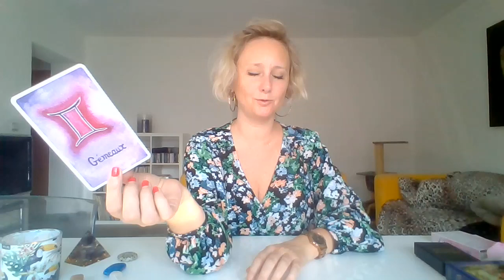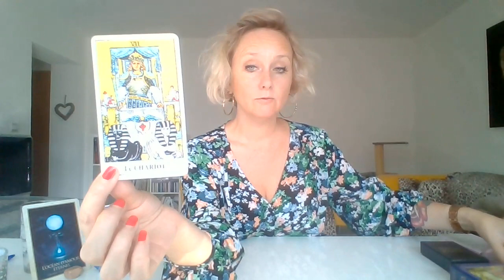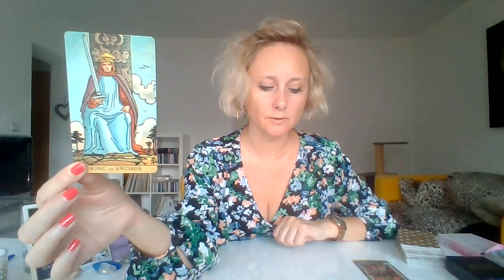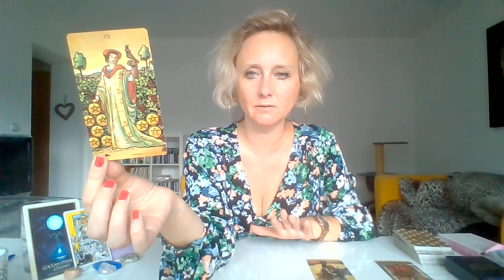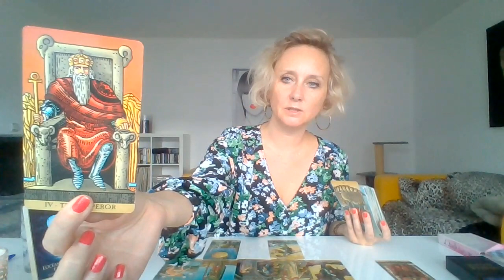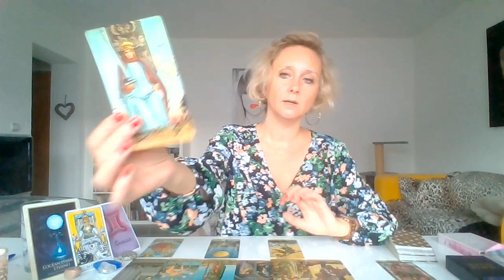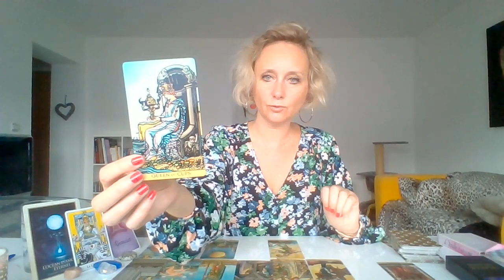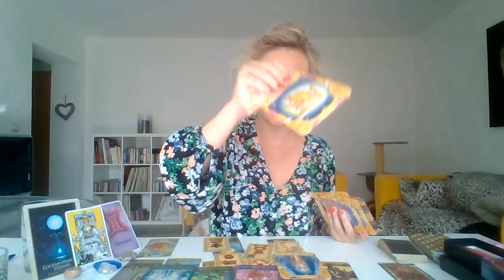🍂♊GUIDANCE GEMEAUX OCTOBRE 2021: "Pardonner et faire le tri!"♊🍂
Très beau mois d'Octobre à vous amis Gémeaux!

Virginie